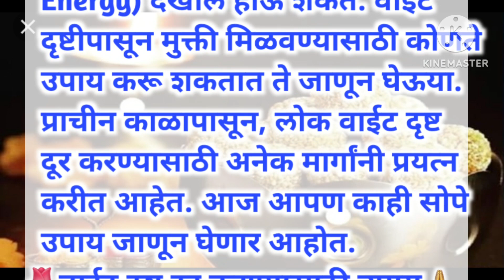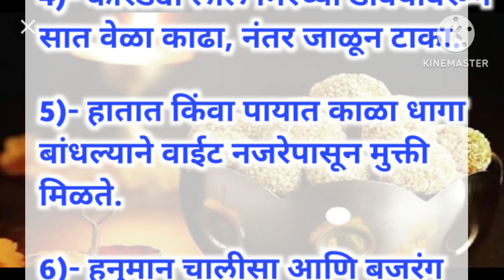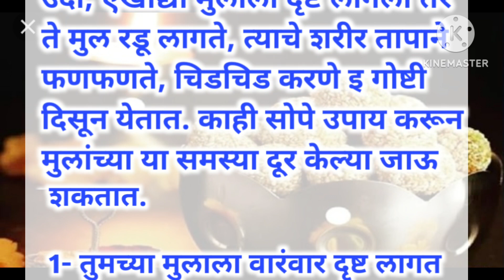नजर किंवा दृष्ट काढण्याचे हे आहेत सोपे उपाय | Things to do to waid away evil eye | humans life tips